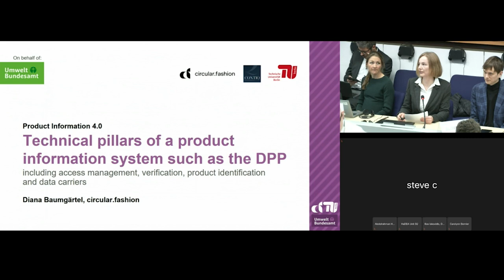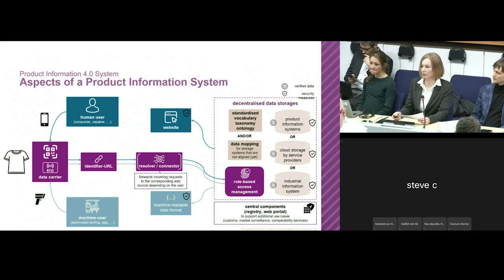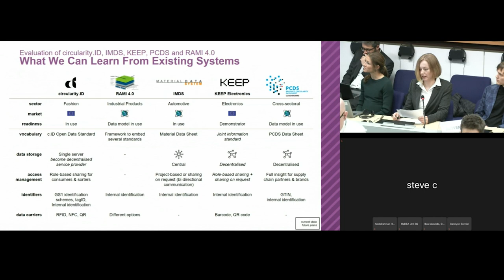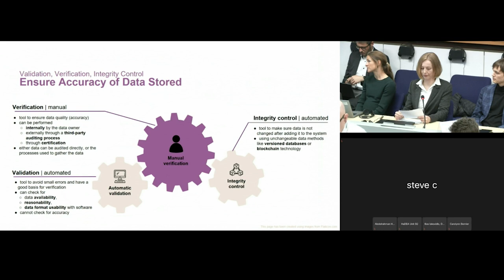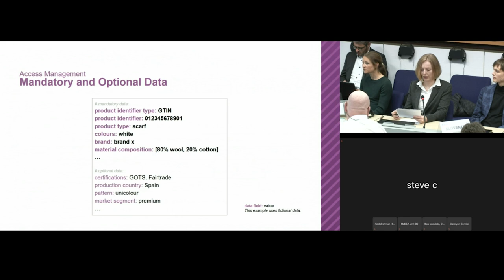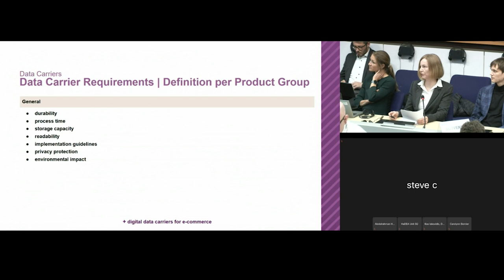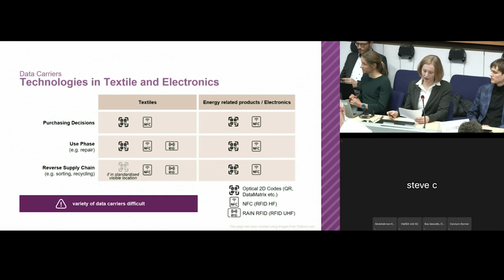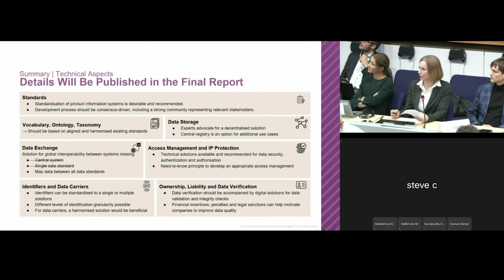(12/23) PI4.0 – Technical pillars of a product information system such as the DPP | CIRPASS final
📢 Speakers: Diana Baumgärtel, circular.fashion